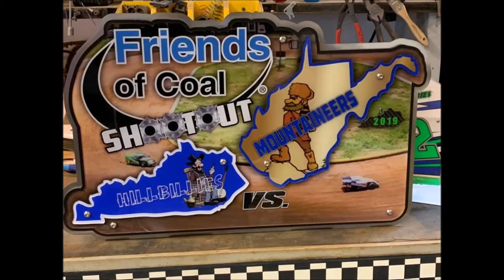Turn 4 Raceway Friends of Coal Shootout 13.5 Street Stock 12-14-19